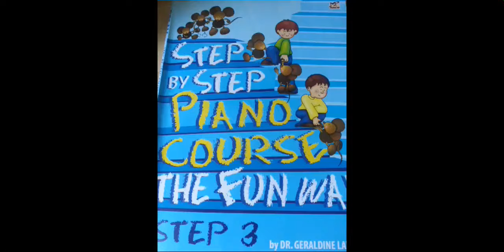F Major Scale